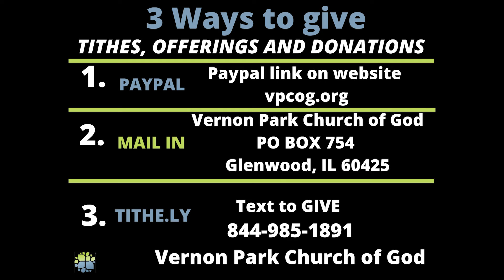February 16 "Lunch and Learn" (Love and Marriage – Part 3) with Pastor Bruce McKinney